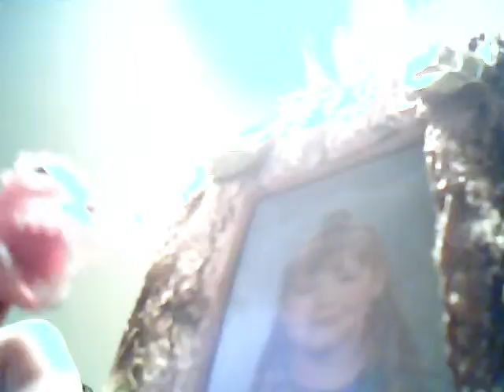Ronna HOPE Mellaart